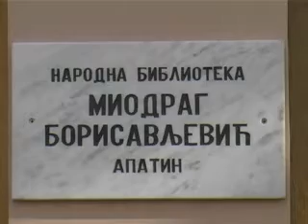SVECANA AKADEMIJA 24.10.2013.